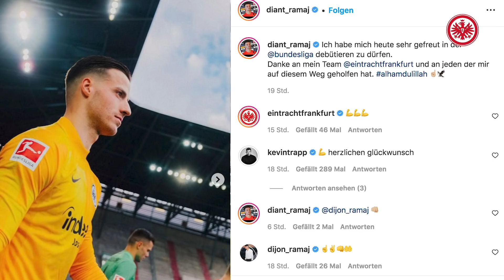"Wird mir so nicht mehr passieren!" I Diant Ramaj spricht über seine Premiere beim FC Augsburg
Der Bundesligadebütant zeigt sich nach seinem ersten Auftritt in der Bundesliga beim FC Augsburg zwar zufrieden, aber auch selbstkritisch.